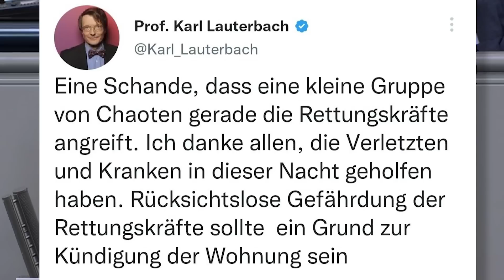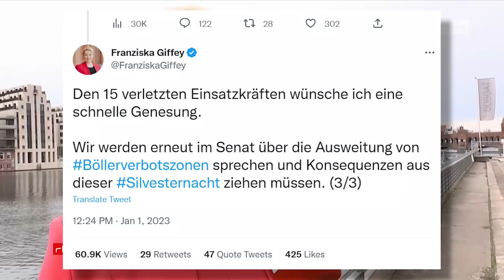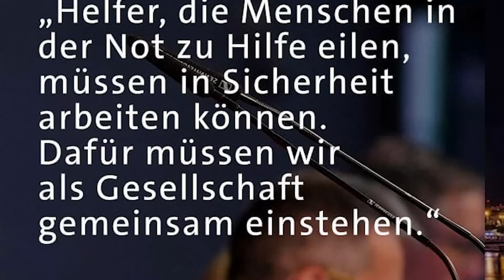Politisch korrekte Reaktionen auf Silvester-Randale: „Ignoriere den Elefanten!“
Das Motto der etablierten Parteien und Massenmedien ist nach den Silvester-Ausschreitungen klar erkennbar: „Ignoriere den Elefanten!“ In unserem Video werfen wir einen Blick auf diese absurde Realitätsverweigerung. Die eindeutig vom Migranten-Milieu verursachten Ausschreitungen werden von den Verantwortlichen wahlweise dem Klimawandel oder gar dem Rechtsextremismus in die Schuhe geschoben. Schluss mit diesen absurden Verrenkungen: Wir müssen die Wahrheit benennen und die Täter abschieben!